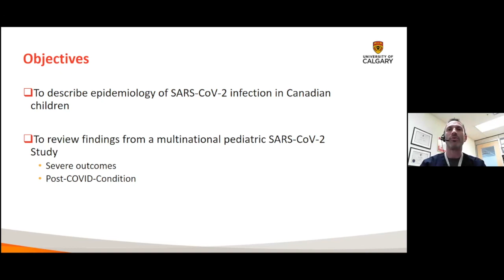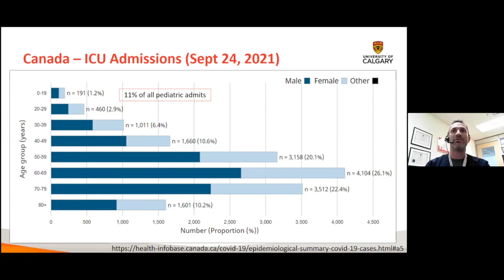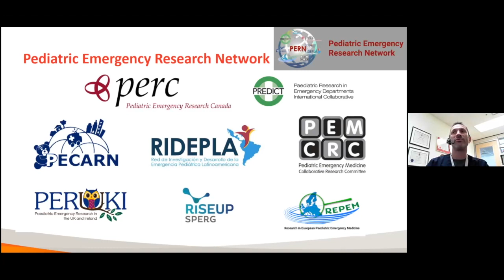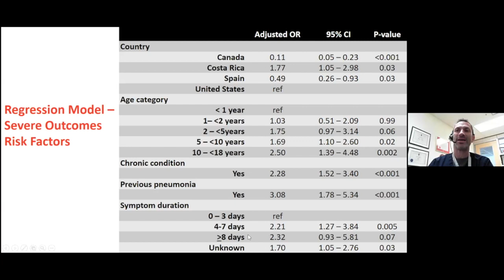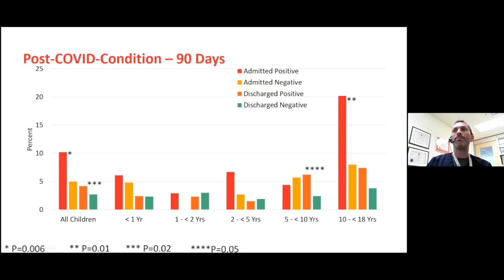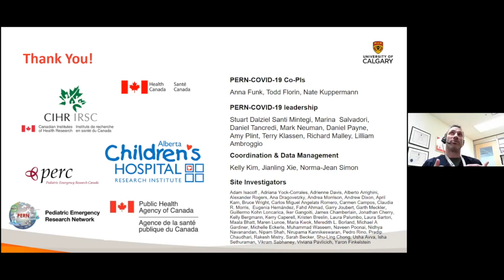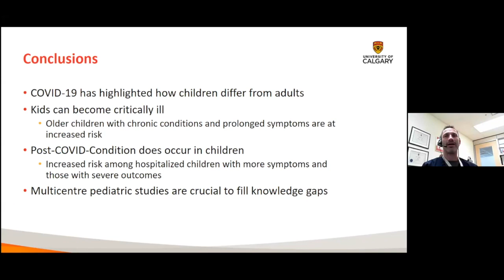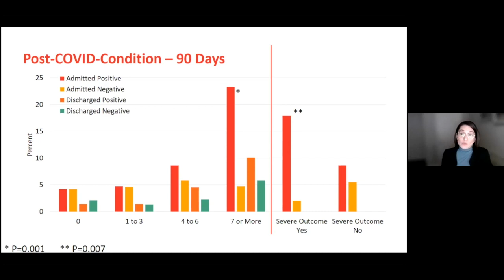Speaker Series: Pediatric COVID-19: Children are not just little adults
Tuesday, October 5, 2021 4-4:30pm EDT
Pediatric COVID-19: Children are not just little adults with Dr. Stephen Freedman.

Dr. Freedman’s research has focused on the epidemiology, clinical characteristics and treatment of acute gastroenteritis in children. In response to the COVID pandemic he has expanded his research portfolio to lead large national and international studies focused on SARS-CoV-2 infected children seeking emergency department care. Join us as Dr. Freedman presents on what multicentre pediatric studies have been teaching us about COVID-19 infection in children.

CanCOVID is a dynamic open science collective dedicated to rapidly mobilizing and sharing knowledge to help guide Canada’s COVID-19 response. Since March 2020, CanCOVID has grown to become one of Canada’s leading online science and research communities with over 2,500 members, rapidly producing and disseminating over 500 credible resources in response to the pandemic and post-pandemic future.

0:00 Introduction
1:27 Objectives
2:02 Poll
4:07 Audience
4:49 Data
5:29 Hospitalization
6:56 Symptoms
9:07 Study
11:12 Pediatric Emergency Research Networks
11:54 Pern COVID19 Study
12:32 Study Methodology
13:32 Study Results
14:29 Severe Outcome
15:19 Hospitalization Risk
17:19 Severe Outcomes
18:08 Long Covid Impacts
22:08 Household Transmission Dynamics
22:41 Conclusion
23:10 Thank you
23:19 Questions
23:56 pandemic fatigue
26:22 children are sneaky
28:14 comorbidity
28:24 comorbidities
28:48 neurologic conditions
29:26 COVID19 vaccine
29:37 COVID19 outcomes
31:24 COVID19 symptoms
31:51 Canadian study
32:37 Premorbid conditions
32:54 comorbid conditions
36:22 closing remarks